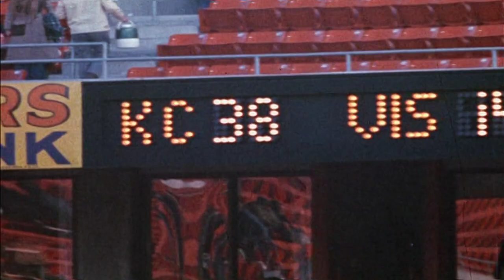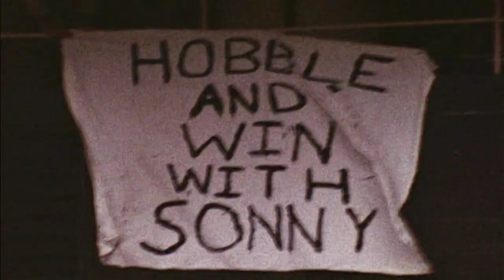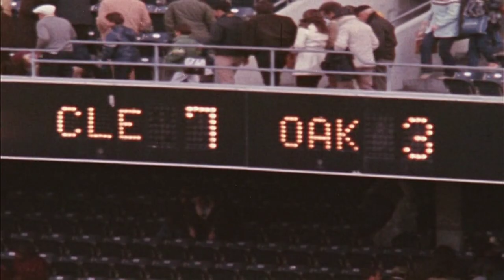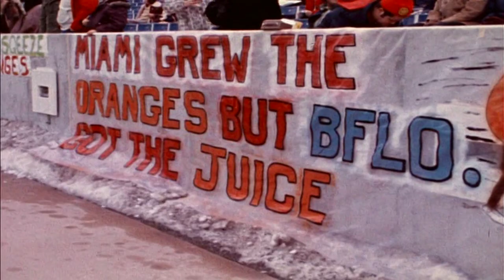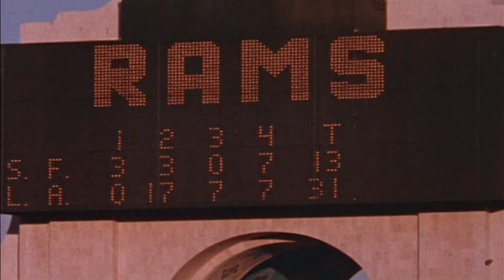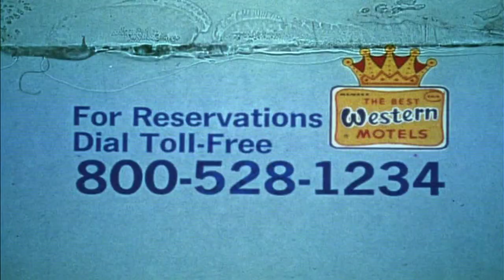1973 TWIPF Episode Ten